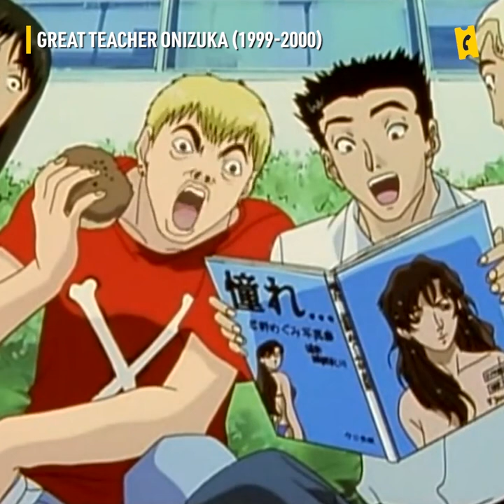La voix de Glenn dans Walking Dead et d’Onizuka, c'est lui ! - Benoît Du Pac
La voix française du Great Teacher Onizuka est dans la place ! Benoît Du Pac s’est prêté au jeu du questionnaire Voix Ouf et à une séance de redoublage bourrée d’énergie.
Il est aussi connu pour ses rôles de Glenn dans Walking Dead, Shadow dans Sonic et comme la voix française de l’acteur américain Charlie Day.

Pour en apprendre plus sur nos incroyables voix françaises, n'hésitez pas à écouter les podcasts "Voix Ouf" d’AlloCiné Podcasts disponibles sur toutes les plateformes.

CRÉDITS
Team Voix Ouf : Vincent Formica, Manon Maroufi, Thomas Imbert
Concept vidéo, Intervieweur : Arthur Tourneret
Réalisation : Arthur Tourneret, Raphael “Paf” Garcia
Montage : Raphael “Paf” Garcia